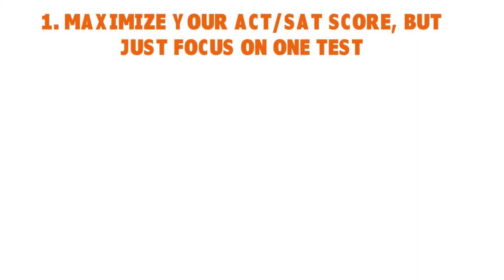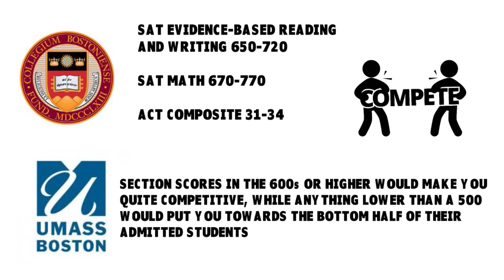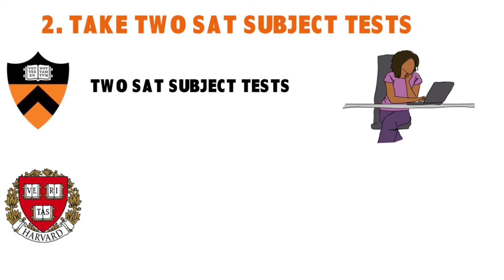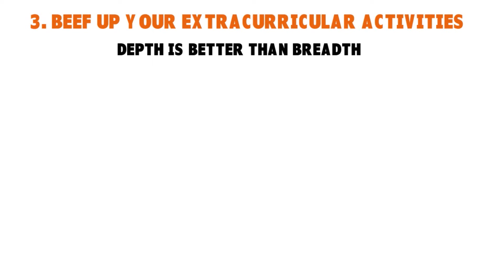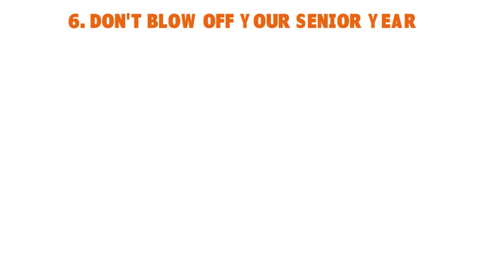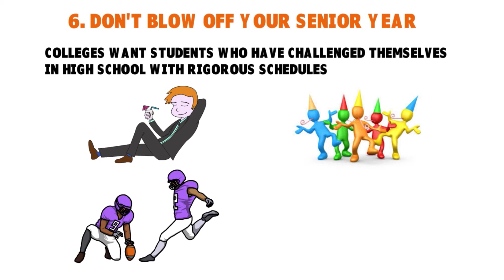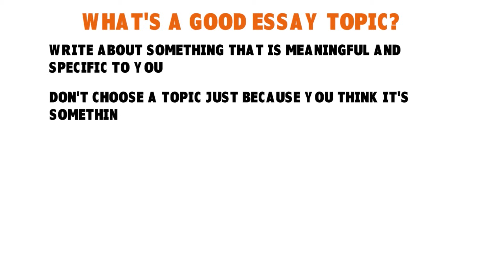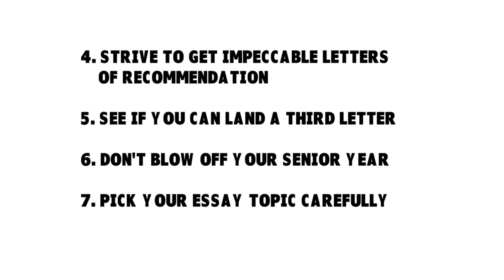College Application Guide: How to Put Together a Winning College Application ♻️ BETTER S1•E58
College Application Guide: How to Put Together a Winning College Application. Hear this college application advice today. From college application checklist to college application process and extracurricular activities for college, this video covers the entire college admissions journey.